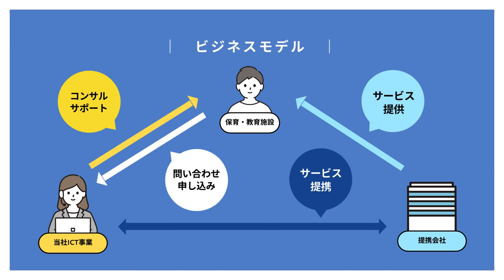ICT事業 【事業紹介】Wiz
株式会社Wizの【事業紹介】動画です。
多種多様なサービスを展開するWizだからこそ、企業課題や生活課題問わず、様々な観点のDX推進が可能です。
お客様の課題をどのように解決するかご紹介します。
▼Wiz｜コーポレートサイト｜事業紹介ページ